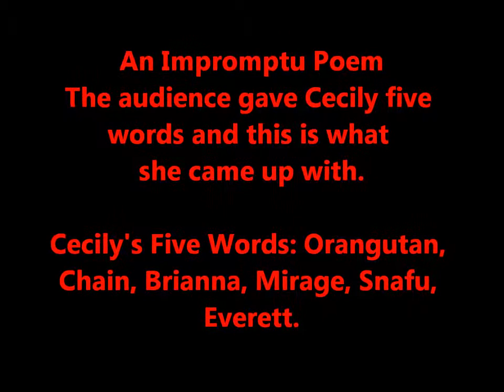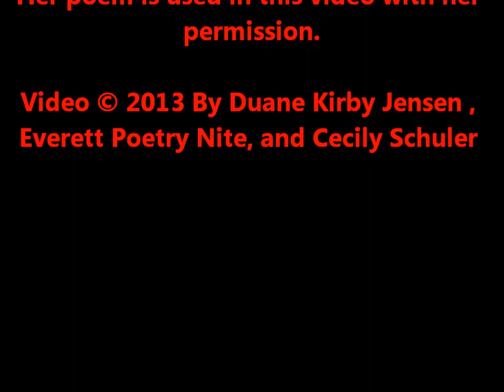An Impromptu Poem by Cecily Schuler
Cecily Schuler, Poetry,  Impromptu